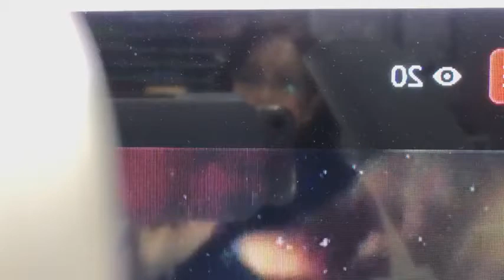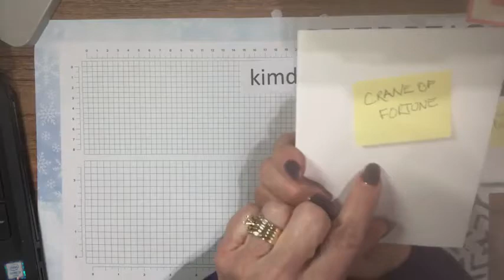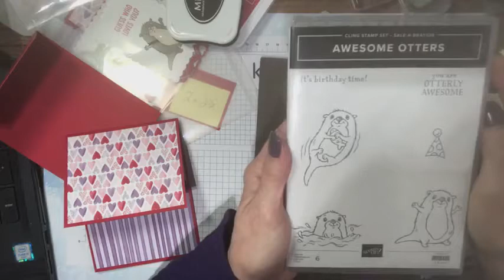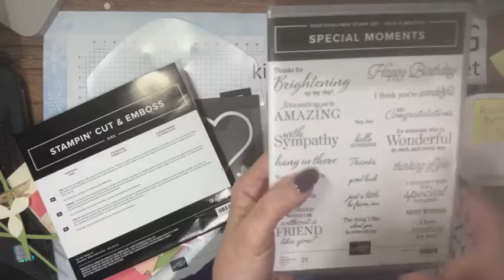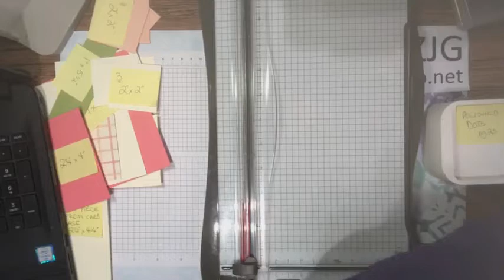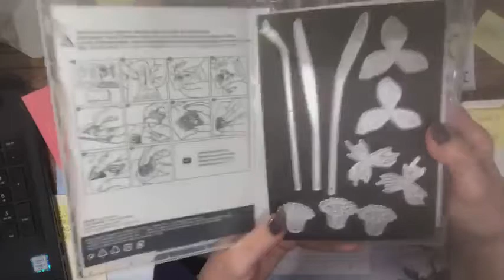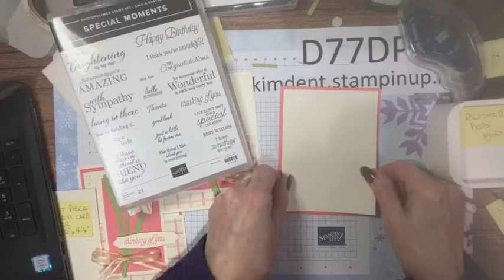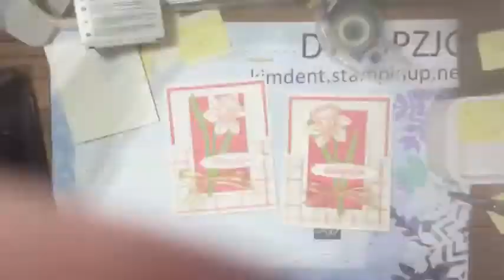Adorable Awesome Otter Valentine Card and a Sweet Daffodil Daydream Card!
I'll be making two cards on this video. The first card is using Stampin' Up's Awesome Otter stamp, from Saleabration 2022! The second card was inspired by my friend, Lynn Zerbe. It is made with the beautiful Daffodil Daydream die set, out of the January through June Mini Catalog, and also the stamp set, Special Moments from Saleabration 2022.